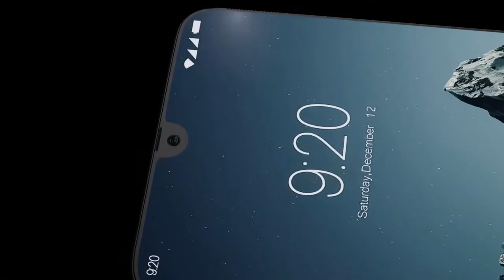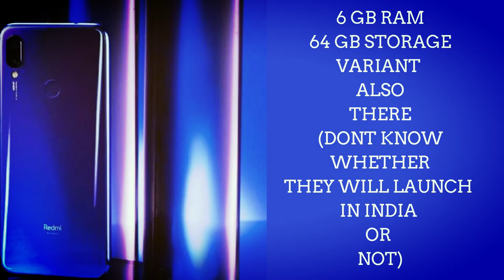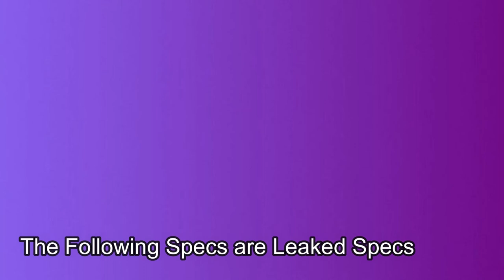Xiaomi Redmi Note 7 & Redmi note 7 pro Details I Launchdate in India I Specifications I SLIDSHOWI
WATCH Best Xiaomi Redmi Note 7 & Redmi note 7 pro Complete Details I Launchdate in India I Specifications ISLIDESHOW I and COMMENT YOUR FEEDBACK

Hi Friends , In This video, I Showed Xiaomi Redmi Note 7 & Redmi Note 7 Pro Complete Details like Launching Details , Specifications (Rumoured and Confirmed Also). Redmi Note 7 Comes with Android 9.0 Pie, Dual Sim Dual VoLTE, Qualcomm Snapdragon 660, 3 GB RAM / 4 GB RAM /  6 GB RAM and 32 GB / 64 GB Internal Storage, 4000 mAh Battery With Fast Charging Supported. mi note 7 pro comes with Qualcomm Snapdragon 675 or 710 Processor, Adreno 612 or 616 GPU, 4000 mAh Battey. I showed redmi note 7 pro price in India. I will upload more videos soon.on my channel.

Content cover :
1) Redmi note 7 pro complete details
2) mi note 7 launching details
3) mi note 7 pro specifications
4) xiaomi redmi note 7 specifications

NOTE :- ALL THE IMAGES / PICTURES SHOWN IN THE VIDEO BELONG TO THE RESPECTED OWNERS AND NOT ME. I AM NOT THE OWNERS OF ANY PICTURES OR VIDEOS SHOWND IN THE VIDEO.

Google Advanced Search Is Used to Find all images, usage rights: free to use, share or modify .

MY SETUP :

Another Tripod

Another MIC

Tripod Mount For Smartphones

SHARE YOUR THOUGHTS, SUGGESTIONS, FEEDBACK THROUGH COMMENTS

NAVEEN
NEW IN TECH NAVEEN